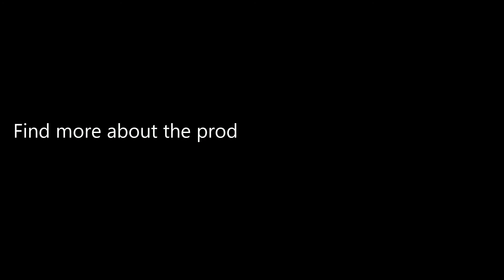Xiaomi Men Combined Fabric Breathable Thermal Coat